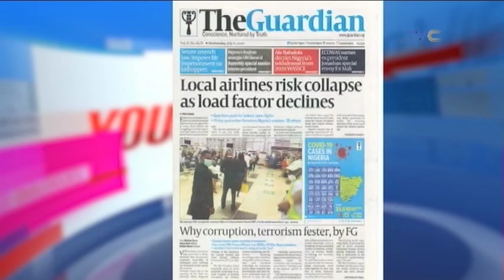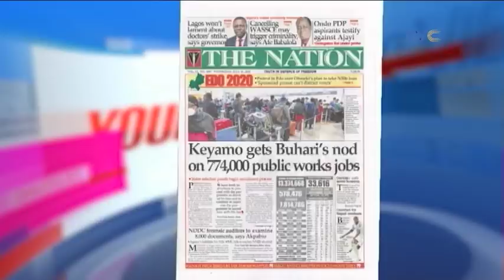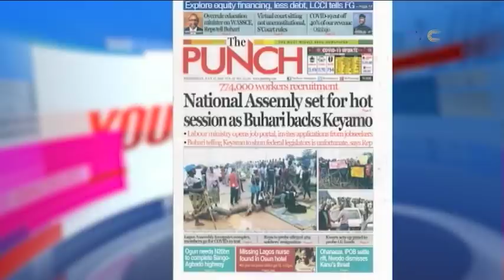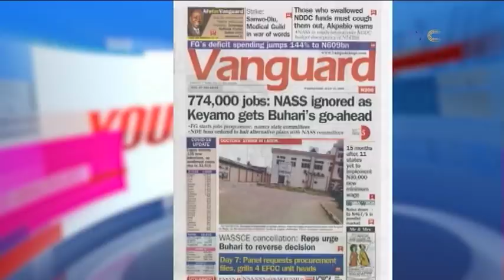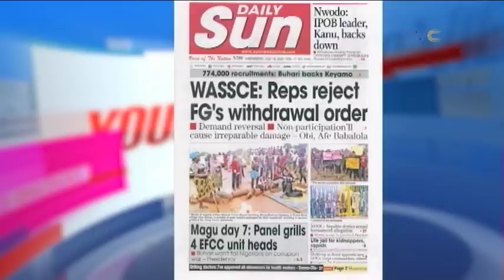Hot Topic 🔥 On Financial Recklessness In The NDDC | Akpabio Vs Joy Nunieh | Your View Full Episode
Your View July 15, 2020 (Full Episode)

Lately, there has been a controversy over the alleged financial recklessness of N40 billion by the Interim Management Committee (IMC) of the NDDC, between January and March 2020. Kolawole Johnson of Act for positive transformation initiative joins